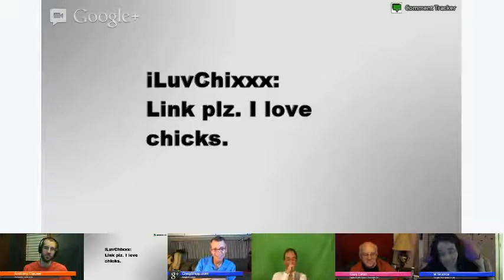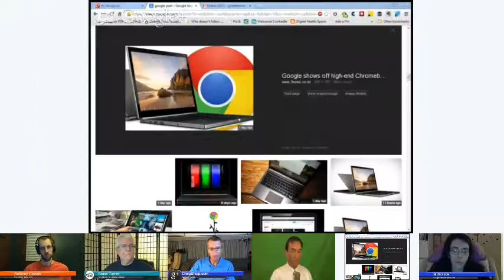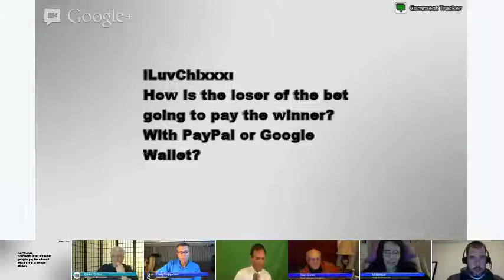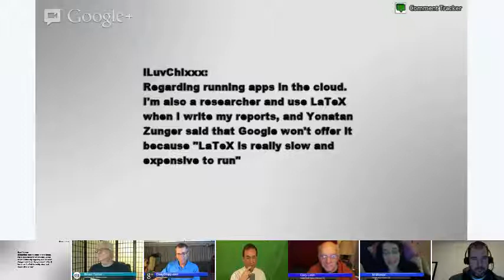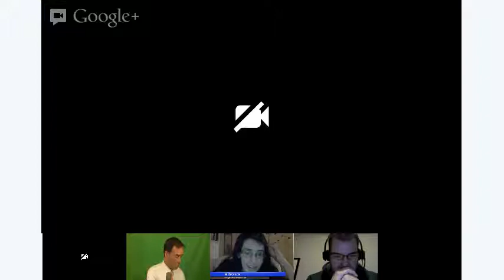Google Plus Week 2/22/2013